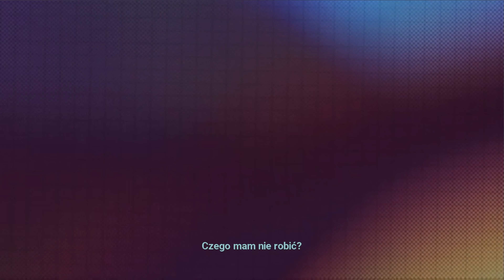XCOM: Chimera Squad PL 👽 #1 (odc.1) 🌎 Szok i niedowierzanie - pozytywne! | Gameplay po polsku 4K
Szok i niedowierzanie jakie to dobre i tanie! :D Najnowsza odsłona XCOM dostępna w dniu premiery za niecałe 45zł! Do tego szykuje się świetnie opowiedziana historia i przyznam, że niecierpliwie czekam na wolną chwilę by zasiąść nad kolejnym spotkaniem w tym tytule.

Dobra wiadomość też dla osób, które do tej pory z serią XCOM nie miały wiele wspólnego, ponieważ fabuła tej części stanowi odrębną historię, która nie wymaga znajomości poprzednich odsłon! :)

Tutaj jednak pytanie do Was, czy mielibyście ochotę na pełną serię przygód naszej ekipy, czy poprzestajemy wyłącznie na przeglądzie poświęcając czas innym produkcjom? :)
Nazwa serii: Zagrajmy w XCOM: Chimera Squad po polsku
Gatunek: strategia, turowa, fabuła
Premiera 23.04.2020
Producent: Firaxis Games
Wydawca: 2K
Wydawca PL: Cenega
Rozdzielczość / grafika: 4K60 (Ultra)
Polska wersja / spolszczenie: napisy - tak | dubbing - nie
Wersja na YT: PS4 Pro